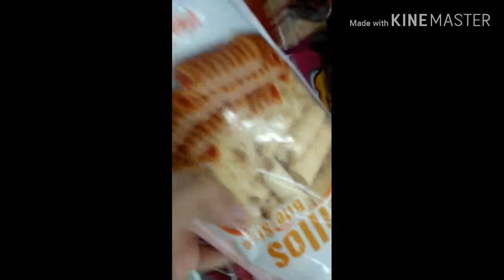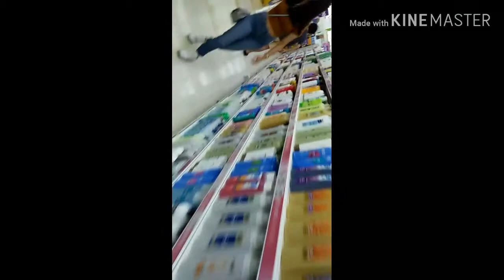Anywhere I Vlog 13b | To be Continued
This is the first vlog video to be made in KineMaster and the first video ever.